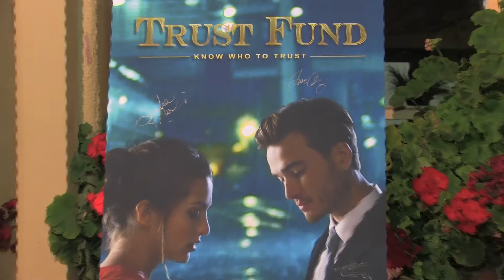ISAAC ALONGI w/ TYRONE TANN - TRUST FUND Movie Premiere